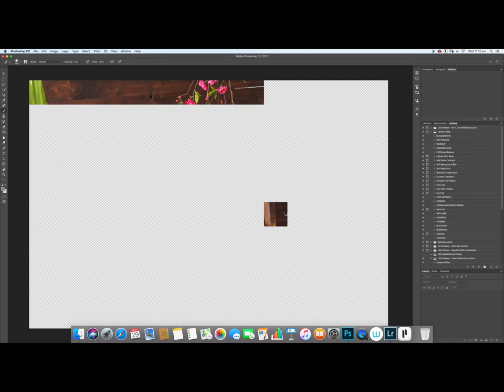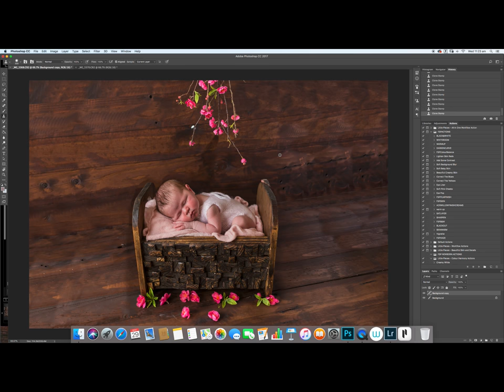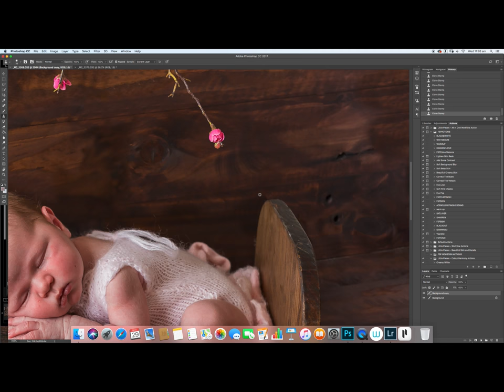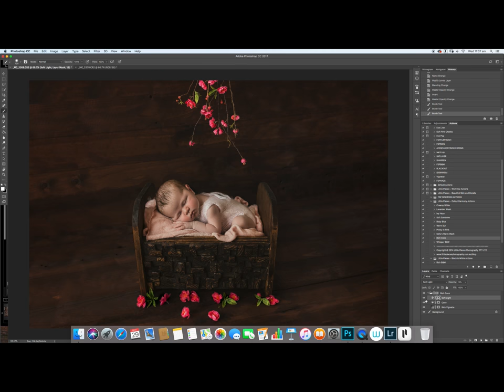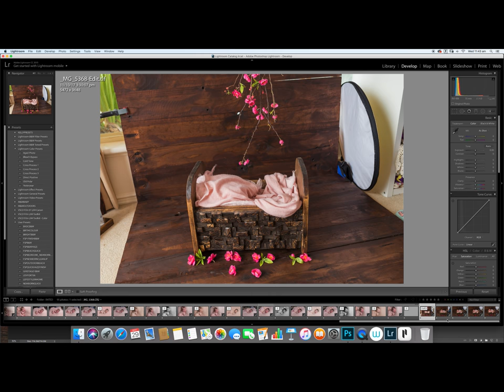Fifth Season Photography - Emberly Cherry Blossom